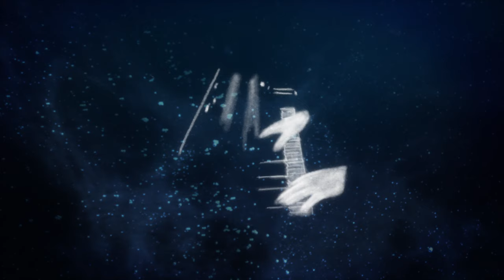Henning Fuchs - As Time Passes - Kalimba Mix (Official Music Video)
"As Time Passes - Kalimba Mix" - das offizielle Musikvideo von Henning Fuchs neuem Solo-Debüt "A New Beginning".

"When I was a child my father used to wake me up late at night to show me the stars. He had his own observatory in the garden and was out there all night. I wasn’t always in the mood to get out of bed, walk over to his observatory and freeze while he recalibrated the telescope… but his deep passion for the sky above us had a huge impact on me.
This video of "As Time Passes“ is dedicated to childhood, the continuation of life and the relativity of time." - Henning Fuchs on this beautiful music video.

Die Geschichte des Albums begann bereits vor mehr als 15 Jahren: Im Jahr 2002, nachdem Fuchs von Sir Paul McCartney’s Liverpool Institute for Performing Arts zurückkehrt, zieht es ihn in die kalten Weiten Finnlands. Die unberührte Natur, die Stille – für den Komponisten ein Quell der Inspiration. „Ich suchte die Einsamkeit und Stille der Natur, um mich auf den Neubeginn vorzubereiten“, erzählt Fuchs.

AS TIME PASSES
Henning Fuchs – music, concept & script, creative producer
Sven Mücke – script, storyboard, art direction, animation, compositing, editing
Gitte Hellwig – animation
Jonas Lieberknecht – animation
Maxi Alker – animation

Thanks to:
Maria Todtenhaupt, Elfa Rún Kristinsdóttir, Emmanuelle Bernard, Lotte Dibbern, Andreas Voss, Manu Delago

Special thanks to:
Matilda Fuchs
Produced by Henning Fuchs

Henning Fuchs ist Komponist und Performer. Seine Arbeit umfasst Musik für Tanz, Film, Konzerte sowie Songwriting und Albumproduktionen. Er studierte an Sir Paul McCartney’s Liverpool Institute for Performing Arts, erhielt ein Diplom als "Filmkomponist" an der Filmhochschule Babelsberg "Konrad Wolf“,  initiierte ein Austauschprogramm mit dem Royal College of Music London und besuchte Master Classes bei renommierten Filmkomponisten wie Patrick Doyle, Howard Shore und Michael Giacchino.

Henning wurde mehrfach für den Internationalen Jerry Goldsmith Award in Spanien nominiert. 2010 gewann er den Wettbewerb "Music for Shadows" im russischen Nizhny Novgorod.
Von 2012-16 assistierte Henning dem Komponisten Max Richter bei allen Projekten, die zu jener Zeit anfielen und zog mit Richter sogar temporär für ein Jahr nach England. Henning arbeitet auch immer wieder mit anderen Komponisten zusammen, wie Alexandre Desplat zu Wim Winders Film "Everything will be fine",  Karsten Fundal zu Ai Weiweis Dokumentation "Human Flow“ oder dem Kanadischen Songwriter Dan Mangan zu Peter Chelsoms Film "Hector and the search for Happiness“.

Seit 2017 lebt und arbeitet Henning wieder in Berlin. Im Sommer 2019 veröffentlicht Neue Meister sein Solo-Debüt: A NEW BEGINNING